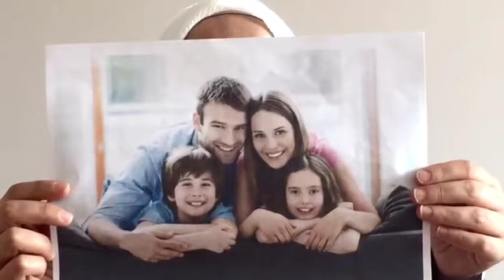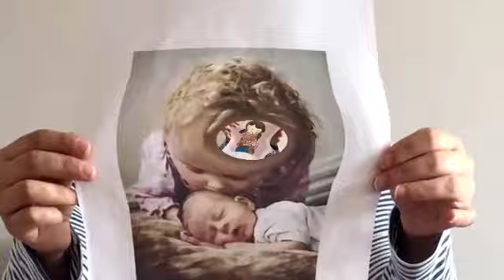Ailede Sevgi ve Saygı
Merve Kurt-Yeşil Düzce Özel Eğitim Uygulama Okulu Din Kültürü Öğretmeni